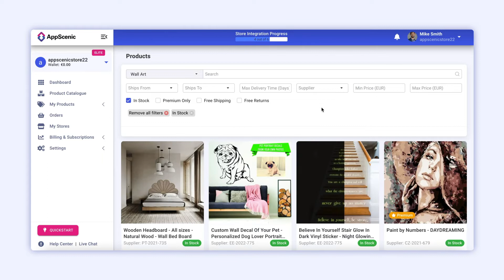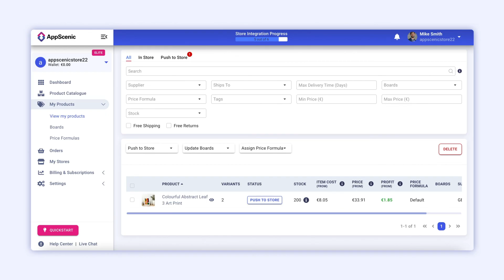How to import products to your AppScenic Account - AppScenic Retailers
Here's how to import your first products into your AppScenic Account.

What is AppScenic?
AppScenic is the ultimate dropshipping & wholesale marketplace, connecting ecommerce store owners to super fast and high-quality suppliers from top-tier countries.

By joining AppScenic, store owners get access to:

✅ Over 500,000 dropshipping and wholesale products
✅ Top-tier suppliers from USA/UK/EU/CAN/AUS
✅ Fast shipping and prime services
✅ Import products to store with just a click
✅ Auto-ordering
✅ 24/7 price and stock sync
✅ Auto-import tracking numbers
✅ Easy returns

We got your back, reach out anytime and our experts will answer all your questions.

You can get in touch with us via:

💬 Live chat. and click on the chat icon in the bottom-right corner